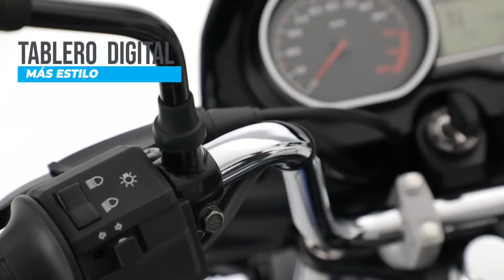New Bajaj Platino 125 CNG BS7 2024 Model | New Engine More Power | Price | Specs | RandomBikes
New Bajaj Platino 125 CNG BS7 2024 Model | New Engine More Power | Price | Specs | Review | Looks | Mileage | Top Speed | Mileage | Speed. @RandomBikesofficial

2024 bajaj platina 125 cng bs7
bajaj platina 125 cng bs7 2024
bajaj platina 125 cng bs7
platina 125 cng bs7
bajaj
platino
platina 125 cng
bs7
bikes
review
platino 125
randombikes